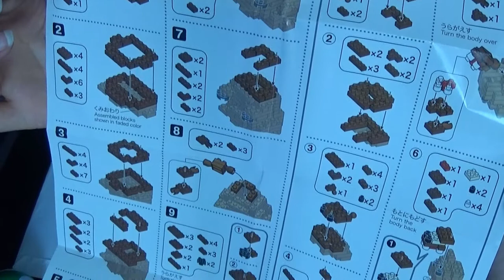nanoblock™ : GRIZZLY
La construction du Grizzly !